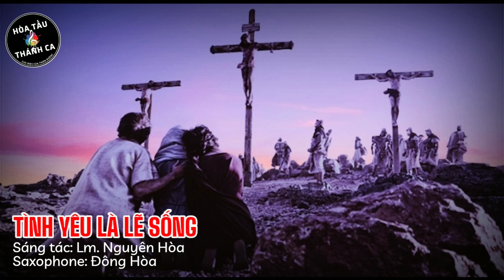TÌNH YÊU LÀ LẼ SỐNG | Hòa tấu Saxophone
Hòa tấu: TÌNH YÊU LÀ LẼ SỐNG | Saxophone

- Sáng tác: Lm. Nguyên Hòa
- Saxophone: Đông Hòa
1. Tình yêu Chúa Kitô dạy con biết quên mình.
Tình yêu Chúa Kitô dạy con biết hy sinh.
Tình yêu Chúa Kitô ôi ngọt ngào hương trời cao.
Dù với bao chiến đấu con không sờn.
Dù đời cho nhiều đau khổ, dù đường đi ngàn chông gai Chúa ơi!

2. Tình yêu Chúa Kitô mời con bước lên đường.
Tình yêu Chúa Kitô là câu hát yêu thương.
Tình yêu Chúa Kitô ôi tuyệt vời những niềm vui.
Dù có bao nuối tiếc con không màng.
Dù trần gian là ích kỷ, dù trần gian đầy bon chen Chúa ơi!

Đk. Tình yêu chỉ vì tình yêu, mà Chúa xuống trần gian trong đơn nghèo một đêm nào.
Tình yêu chỉ vì tình yêu, mà Chúa chết vì con trong đau thương một chiều ấy.

3. Tình yêu Chúa Kitô dạy con sống trung thành.
Tình yêu Chúa Kitô dìu con bước hiên ngang.
Tình yêu Chúa Kitô hơn biển rộng quá trời cao.
Dù với bao mê đắm trong cuộc đời.
Dù đời vui đang vẫy gọi con mãi mãi chọn Chúa mà thôi.